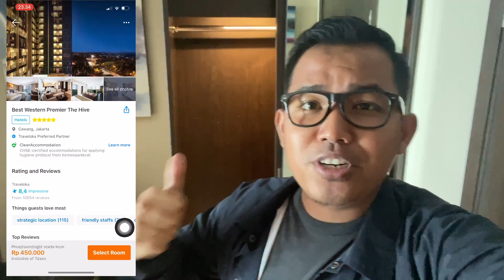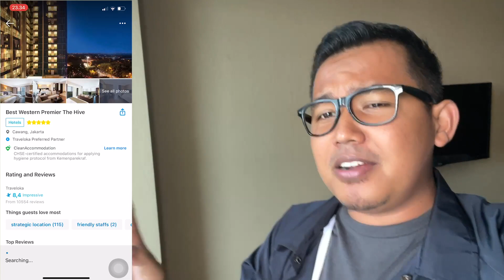REVIEW HOTEL SUPER MURAH + LANTAI TINGGI! STAYCATION JAKARTA DI BEST WESTERN PREMIER THE HIVE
REVIEW HOTEL SUPER MURAH COCOK UNTUK STAYCATION JAKARTA SAMA KELUARGA, BEST WESTERN PREMIER THE HIVE!

Staycation gue makin seru bareng Traveloka, TemanHidup andalan buat nikmatin hidup! Lo bisa cek langsung aplikasi Traveloka buat lebih banyak pilihan tempat Staycation yang gak kalah seru!

BACA DULU NIH! ^^

Untuk yang mau Collab video, silakan kontak gue di socialmedia yang gue tulis di bawah ya ^^

Tonton ini juga:

1.  REVIEW HOTEL PRIVATE POOL DI SANUR - BALI! BOSAN STAYCATION JAKARTA, COBAIN THE ALANTARA SANUR BALI
2. REVIEW HOTEL MURAH DI JAKARTA PEMANDANGAN ALA NEW YORK?! STAYCATION JAKARTA DI HARRIS FX SUDIRMAN

Gear:
# Camera : iPhone 12 Pro + Canon EOS M3 + Action Cam Kogan 4K
# Editor     : Tora

# LINE@       :  @gpw1997n (pakai @)

- ENVATO